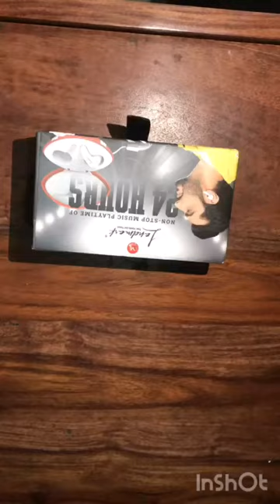Landmark earbuds like share subscribe #